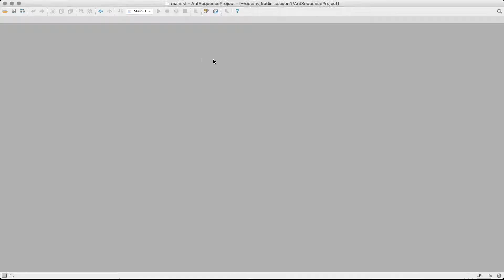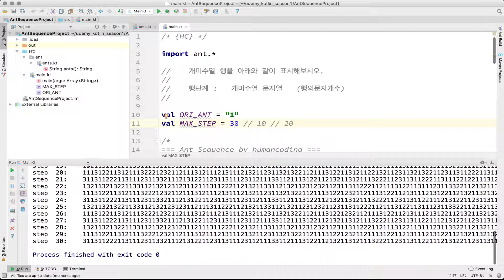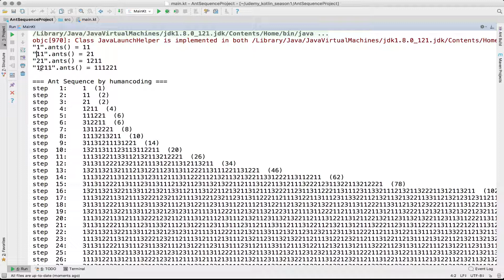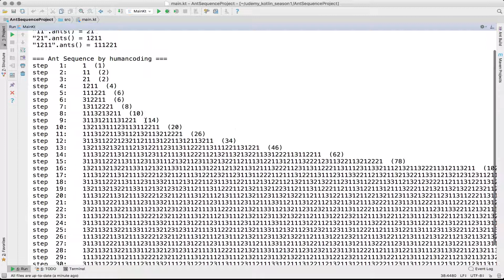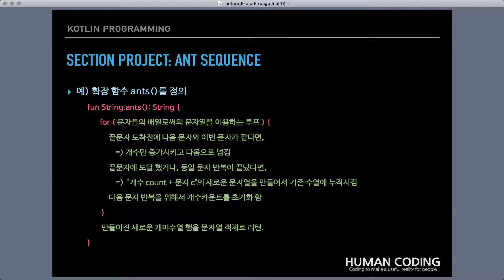9-a Section Project: 개미 수열 (Ant Sequence) | 코틀린 비기너 프로그래밍 (휴먼코딩)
** 이번 편에는...

이번 편은 코틀린의 강점인 디스트럭쳐링과 타입 확장 함수 및 확장 프라퍼티를 이용하여 잘 알려진 소설 '개미'의 알고리즘을 구현해 봅니다. 개미 수열은 코틀린의 강점을 이용하며 정말 쉽게 몇줄로 구현이 가능합니다. 초보자분들도 꼭 차분하게 혼자 힘으로 한 단계씩 생각하시면서 코딩에 도전해보셨으면 합니다.

휴먼코딩 채널 구독자분들과 코틀린비기너 도서 구매자분들께 깊은 감사를 드립니다.
그럼, 섹션 10에서 곧 뵙겠습니다!!  ♛